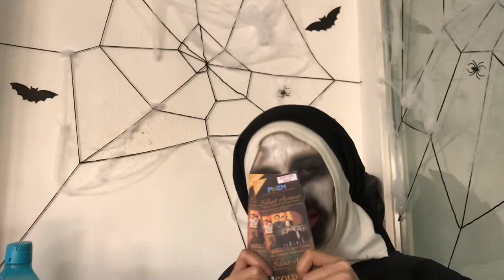I SPENT THE ENTIRE DAY AT THE OFFICE IN A HALLOWEEN COSTUME! WATCH WITH CAUTION! ⚠️ | Vlog #12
Hi, guys! I worked as a Digital Marketing Specialist in a BPO Company here in Ph.Watch me spend the entire day at the office spooking everyone in my Halloween costume.

Please watch it until the end!
Laughtrip ‘to!

You can also share in the comments below your Halloween in 2019 experience!

HAPPY HALLOWEEN! 👻